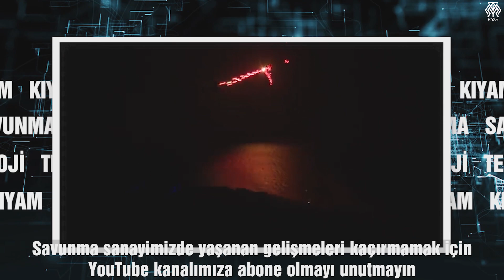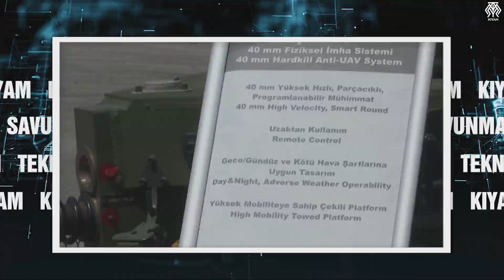ASELSAN'ın Yeni Drone Avcısı Şahin ve Yerli Muadilleri - İhtar ve Kapan Anti Drone Sistemleri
ASELSAN son dönemlerde büyük bir tehdit haline gelen dronlara karşı ciddi çalışmalar yapıyor. Bunlardan biri olan Şahin 40 milimetre Fiziksel İmha Sistemi'ni bu tatbikatta tanıttılar. Bu yüzden bugün konumuz bu ve benzeri çalışmalarımız olsun. Dronsavar sistemler neden önemli? Türkiye'de üretilen sistemler neler? Yani bu tatbikatta tanıtılan Şahin'in muadili var mı?